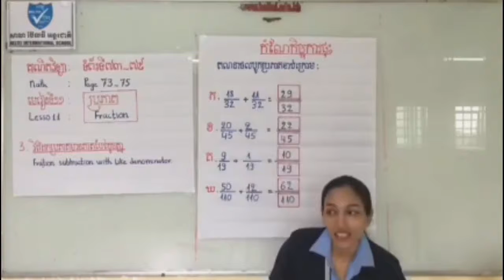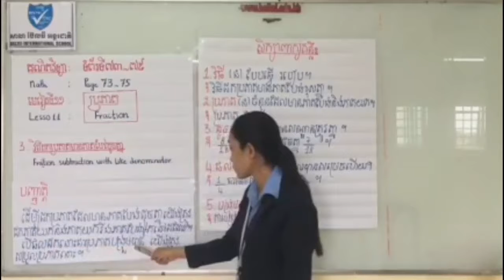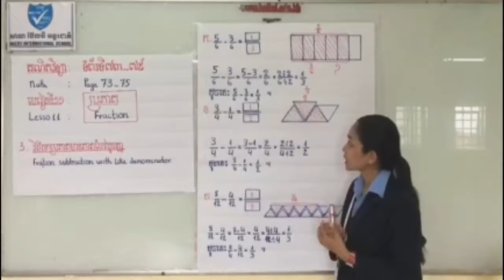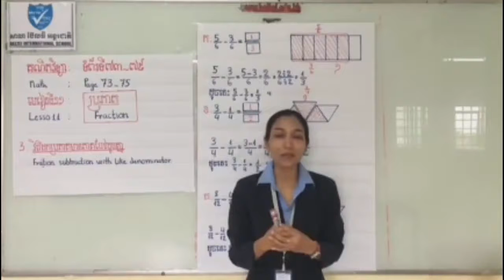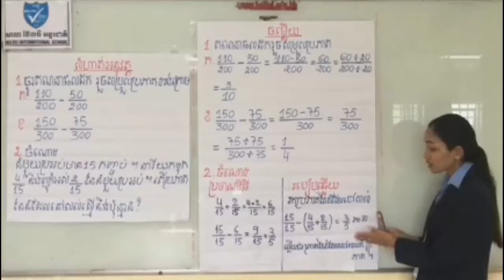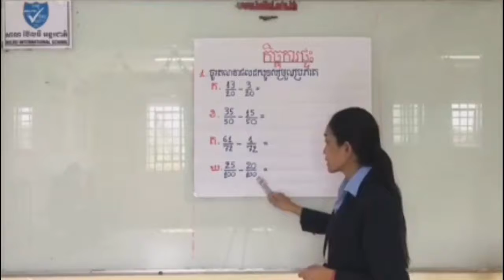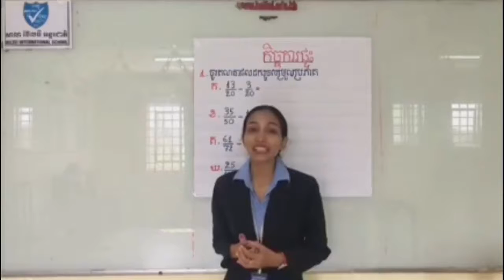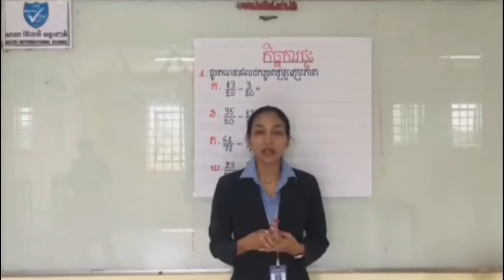គណិតវិទ្យាថ្នាក់ទី៥|មេរៀនទី១១|ប្រភាគការគុណប្រភាគដែលមានភាគបែងដូចគ្នា|Khmer math grade5|Fraction